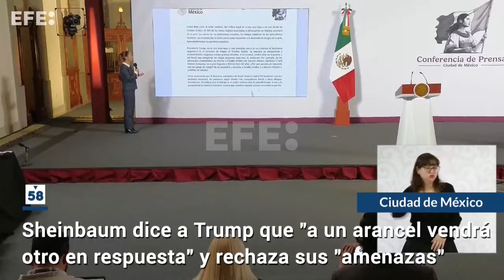América al día en 60 segundos, martes 26 de noviembre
Bogotá, 26 nov (EFE).- La presidenta de México, Claudia Sheinbaum, respondió en una carta a los amagos de aranceles del presidente electo de EE.UU., Donald Trump, y rechazó sus "amenazas";  la vocera del Gobierno chileno, Camila Vallejo, dijo que la denuncia contra el presidente Gabriel Boric por presunto acoso sexual  "no tiene sustento" y más en el resumen del día.